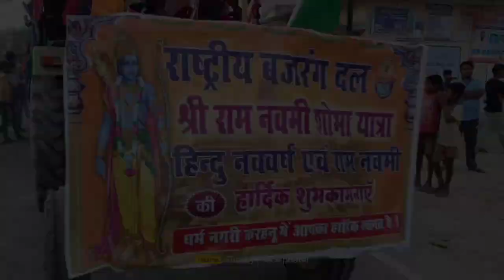Ram Navami Status | From Karahanu | Rahul Dancer 01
Dosto :-
Mere Gaw me Har Sal Yese hi rally niklta hai Aap ko video Pasand Aaye to Comment Jarur || ➡️ Jay Shri Ram 🙏

ram na mile hanuman ke bina dj song

Tag Gaw :-
ram navami karhanu video
Ram navami karahanu Ka video 2022